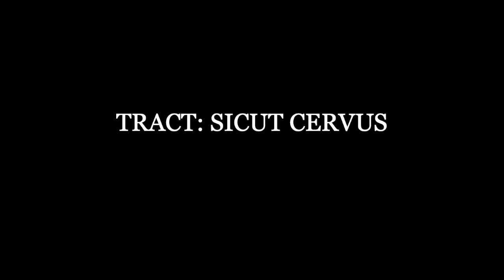Pierre de la Rue - Requiem - Vox Early Music Ensemble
Here is a wonderful recording of Pierre de la Rue's 'Requiem' by the Vox Early Music Ensemble with basso profondo Glenn Miller.

0:00 - Introit
4:13 - Kyrie
6:36 - Tract: Sicut Cervus
10:00 - Offertory: Domine Jesu Christe
15:29 - Sanctus/ Benedictus
19:12 - Agnus Dei
22:25 - Communion : Lux Aeterna